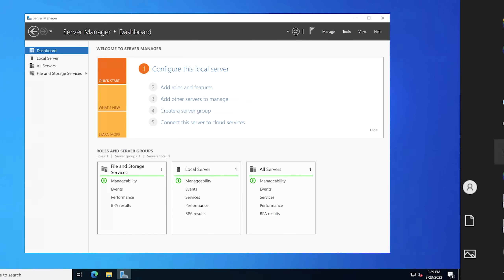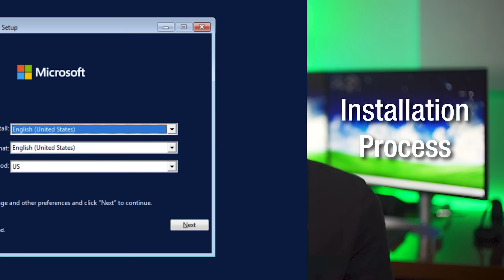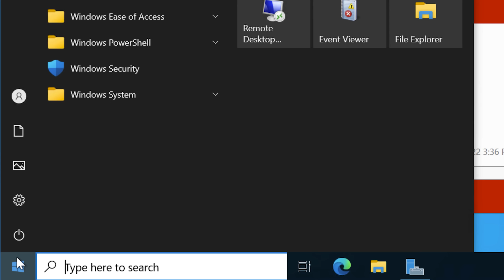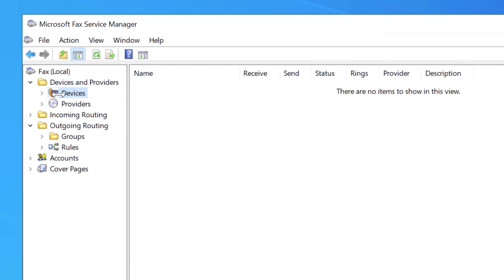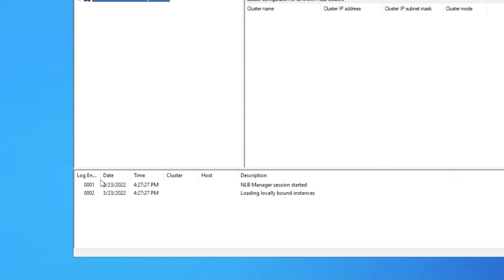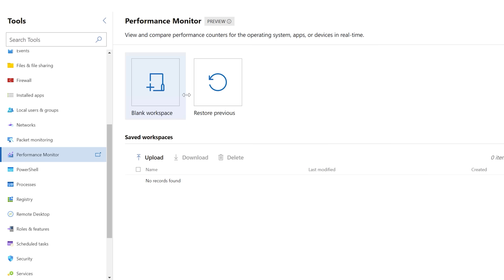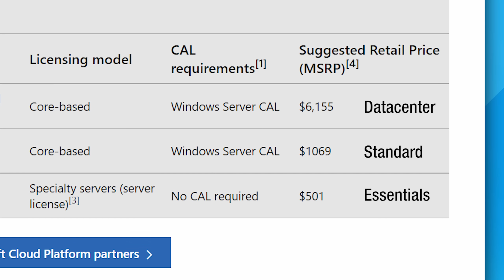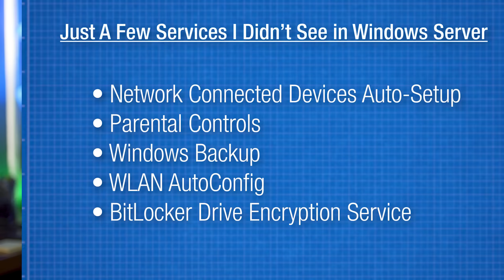Windows Server vs Regular Windows - How Are They Different?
Check out Crucial SSDs, great for fast storage and backup! (sponsored)

▼ Time Stamps: ▼
0:00 - Intro
2:42 - Server Installation Differences
3:35 - Interface First Impressions & Differences
4:18 - The Server Manager & "Services"
5:43 - Service Examples
6:24 - Tools Exclusive to Windows Server
7:07 - The Admin Center
8:01 - Should You Use Windows Server?